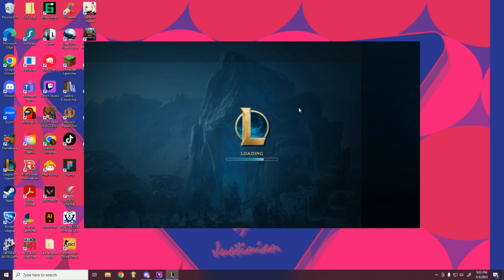ONE TWO BUCKLE MY SHOE (HTY on HA)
Not even gonna lie my g I hate Nunu
but I got the one-two buckle my shoe!

00:00 Context
01:45 Gecko returns from being AFK
10:59 the random *Galeforce* Darius might be the GOAT
16:01 Blunder & Missed Win
21:38 Volume Warning for like the rest of the game